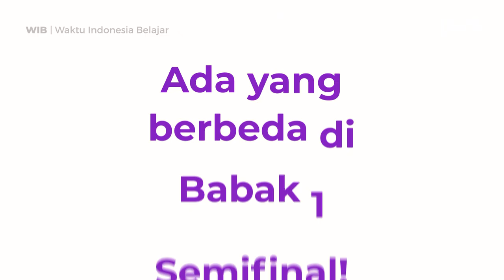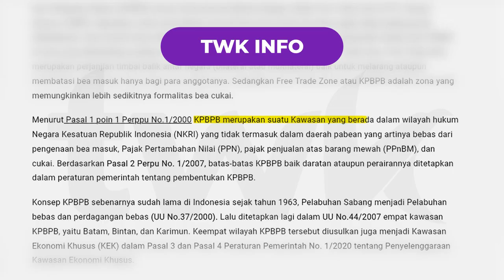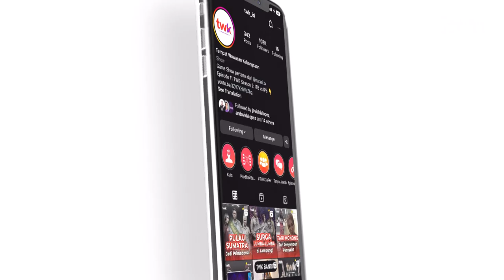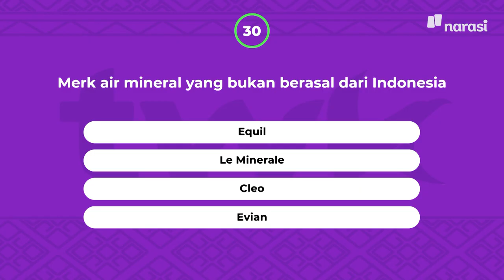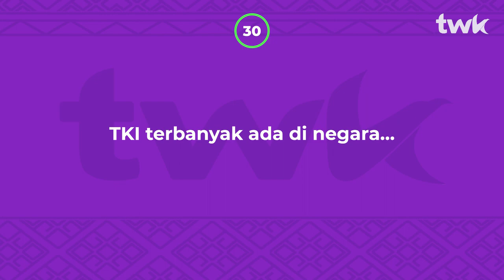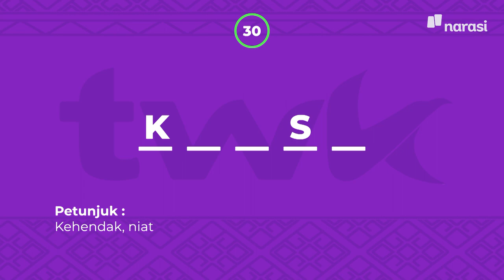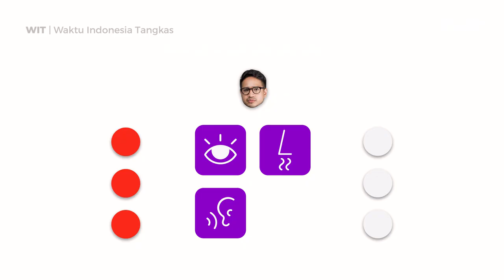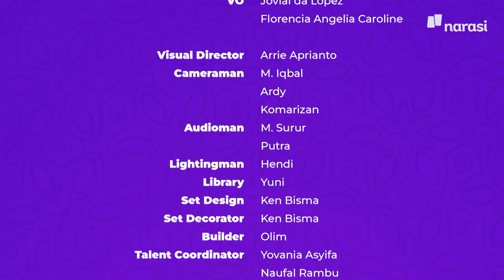(S02E13) UIN vs UDAYANA: Pertanyaan TWK Bikin UIN dan Udayana Merana | Tes Wawasan Kebangsaan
Akhirnya! Semi final TWK Season 2 yang pertama adalah pertandingan UIN Jakarta melawan Universitas Udayana (Unud). Kejutan dari TWK memang tiada habisnya! Kali ini peserta tidak harus memilih provinsi untuk mendapatkan soal di Babak WIB. Semakin banyak fakta menarik tentang Indonesia terkuak pada pertandingan kali ini.

Sebagai satu-satunya kampus di luar Pulau Jawa yang berhasil masuk Semi Final, apakah Udayana bisa lebih lama di Jakarta untuk mendapatkan 50 juta rupiah? Atau justru kekuatan Presiden Gen Z bersama kabinetnya masih berkuasa di episode kali ini?

Saksikan selengkapnya hanya di Website dan YouTube Narasi!

(Narasi)